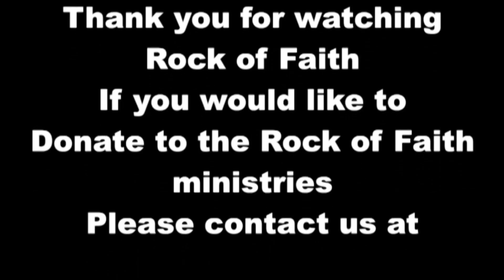4-20-2016 Wednesday Evening Pastor Jess Tuthill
Wednesday Evening service of April 20th